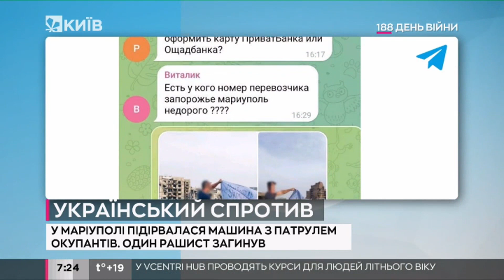У Маріуполі підірвалася машина з патрулем окупантів, один рашист загинув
В результаті підриву один із ворожих патрульних втратив ногу та був госпіталізований, а інший загинув.